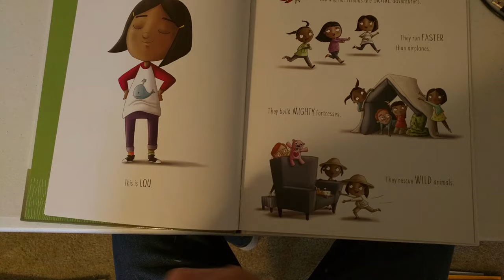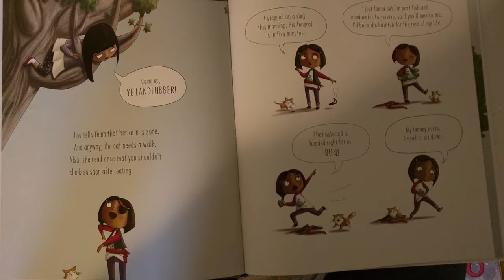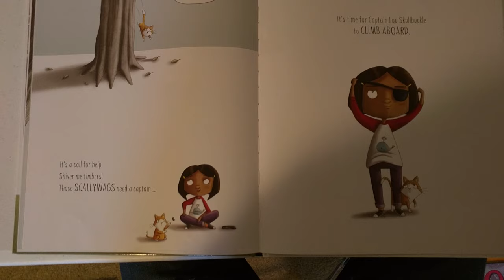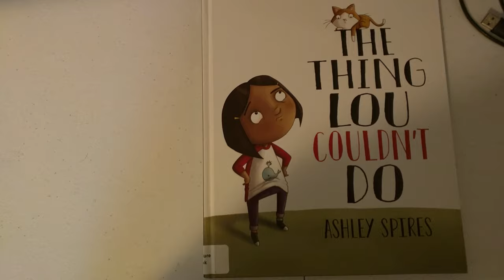The Thing Lou Couldn't Do